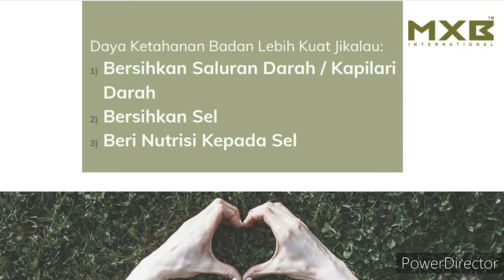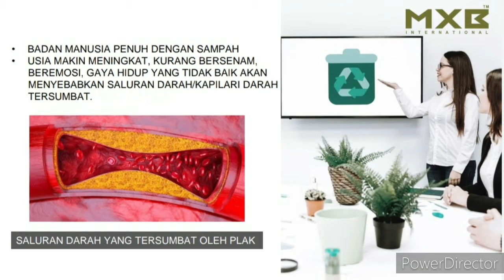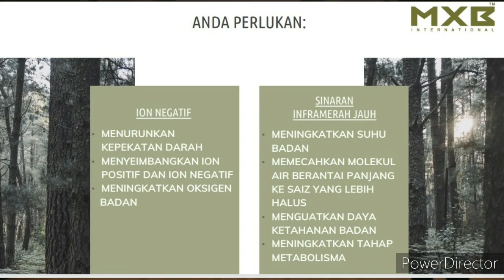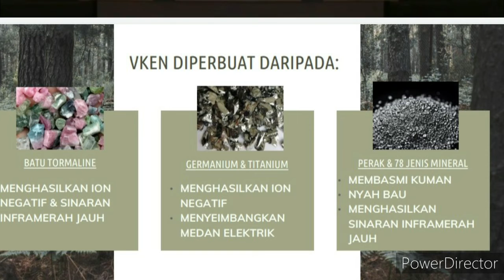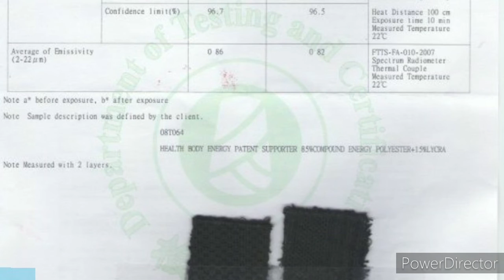Mxb-Mr. Jeremy Daya Tahan Badan & Sijil Pengesahan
Mxb Tower 17032020